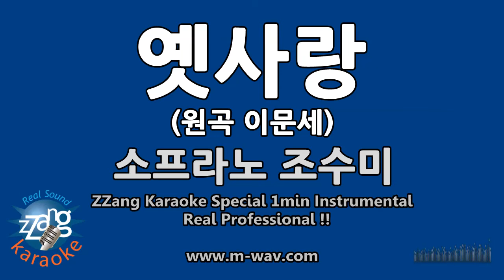소프라노 조수미-옛사랑 (이문세) (1 Minute Instrumental) [ZZang KARAOKE]